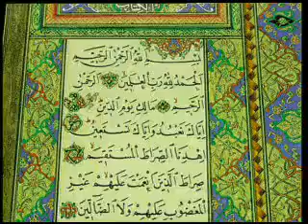Ancient Arabs believes 1430 years ago MUST SEE!!!.flv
"This [Qur'an] is notification for the people that they may be warned thereby and that they may know that He is but one God and that those of understanding will be reminded." (14:52)